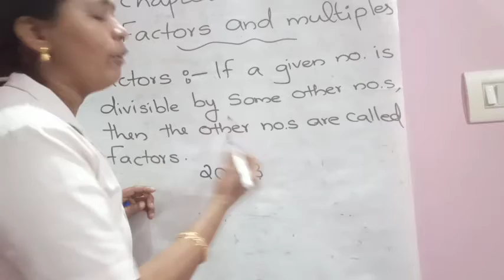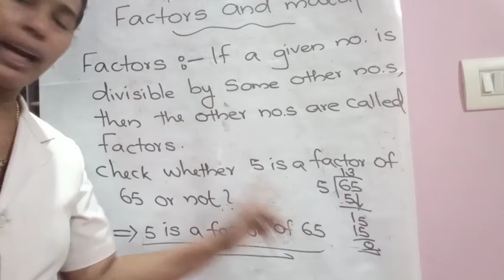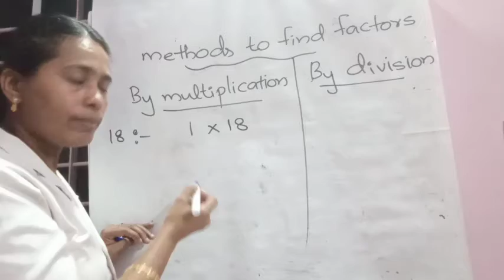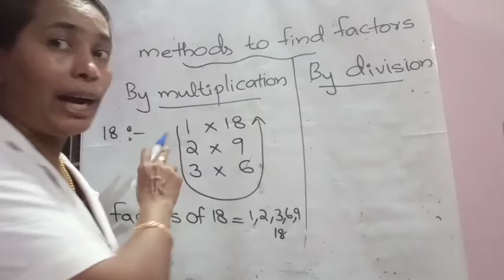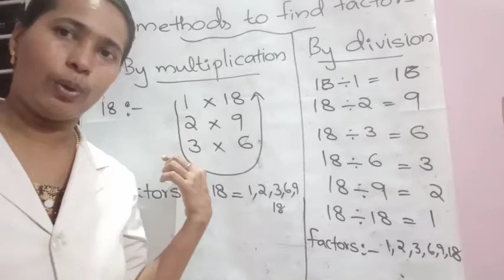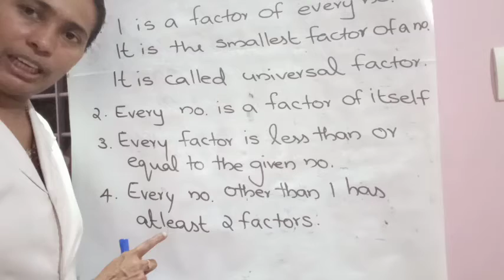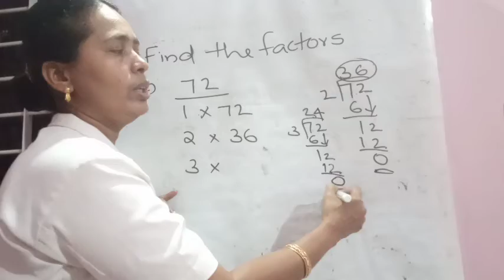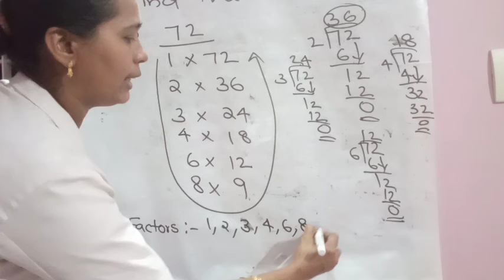Chapter 4 factors class 5